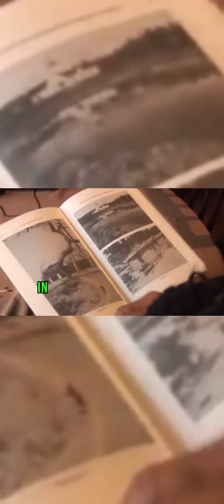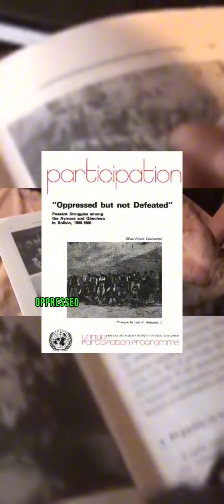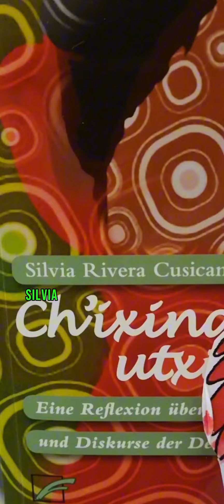Eine Vorreiterin aus Südamerika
Silvia Rivera Cusicanqui - eine Vorreiterin des Dekolonialismus, eine Stimme der Marginalisierten. Ihr Erbe inspiriert uns, koloniale Denkmuster zu überwinden und den Stimmen des globalen Südens Gehör zu verschaffen.